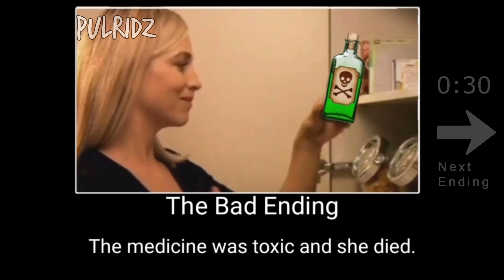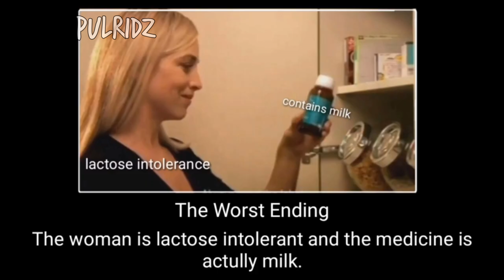This Is My Come 2 [All Endings]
These are all the endings of "This Is My Come 2".